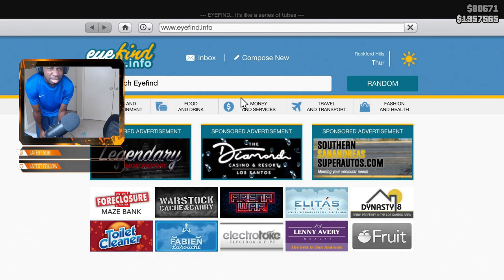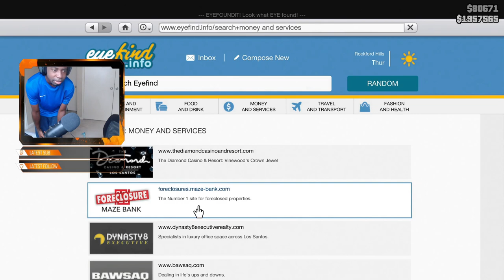A Hacker And a King Pin Invited Me to a Lobby! (They Had Everything)